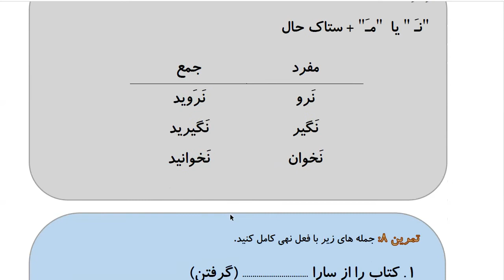Learn to Speak Persian FAST: For Intermediate - Lesson 5- HAIR SALON - Part 11